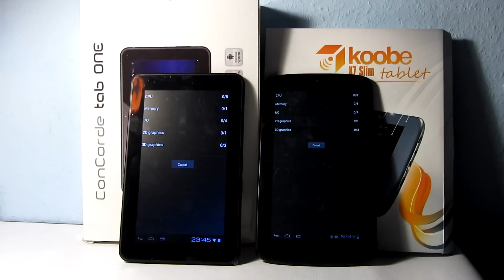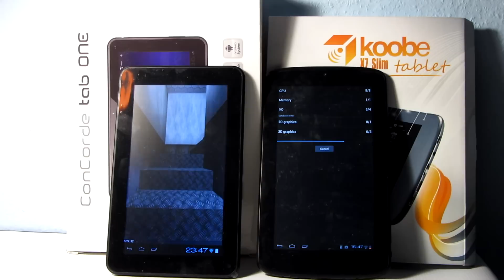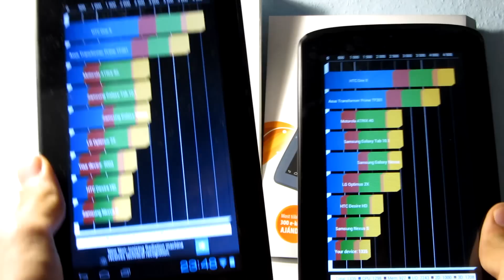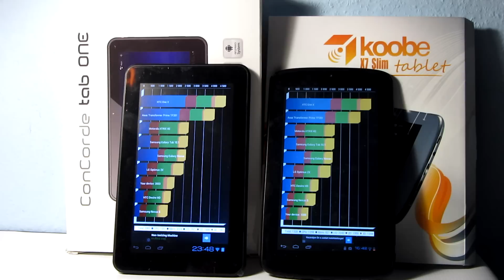AllWinner A10 vs A13 SoC benchmark - mobilxTV